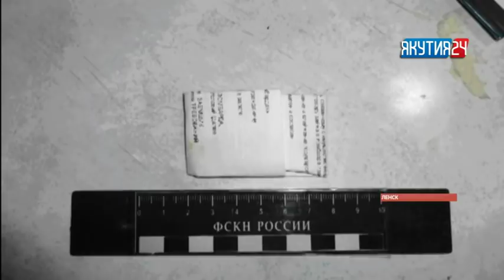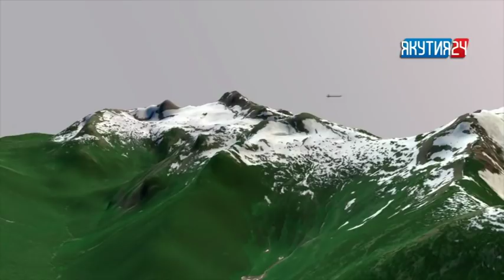Рубрика «Происшествия». Выпуск 14 марта 2018 года